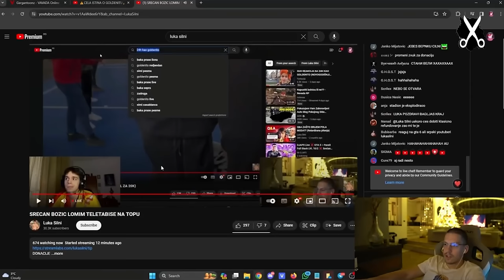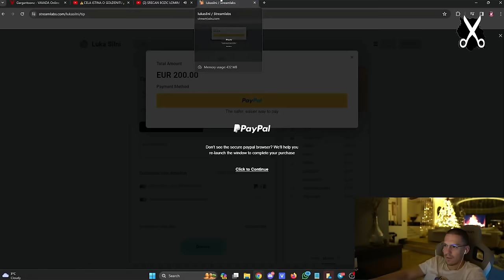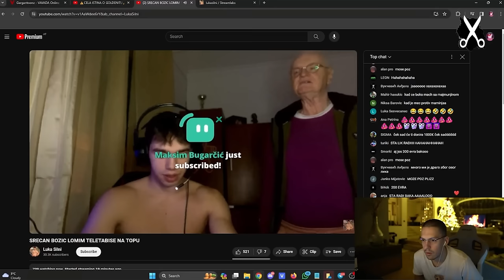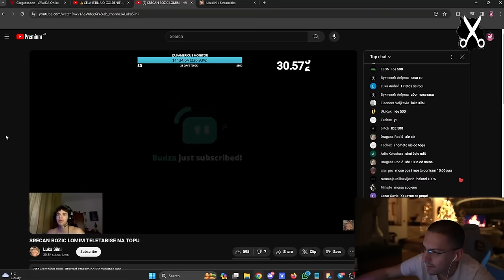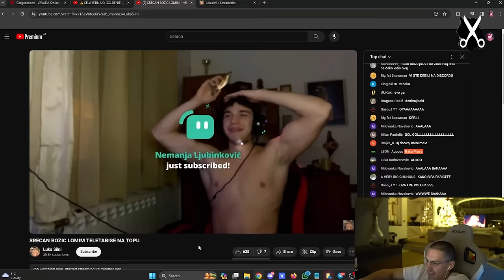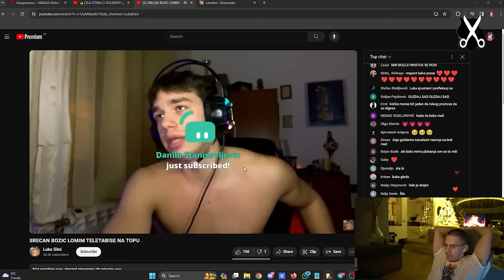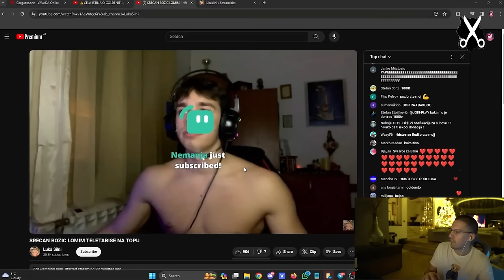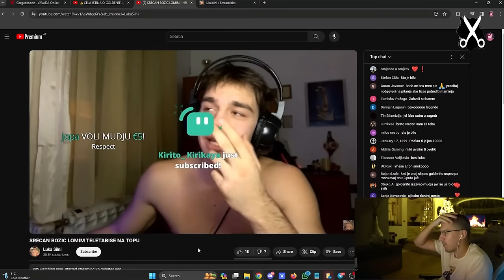Luka Silni Plače? Baka Prase mu Donirao $2.500 - Reakcija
Lupite sub, i ostanite u toku najbitnijih dešavanja balkanske YouTube scene! ♥